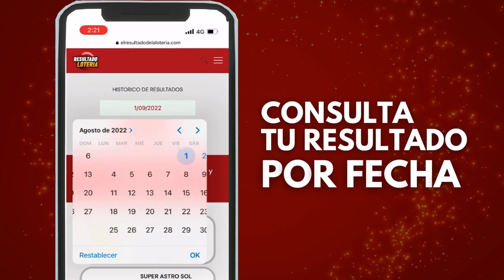Resultado de LOTERIA del HUILA del MARTES 13 de SEPTIEMBRE de 2022 (Chance y Loterias) ✅✅✅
loteria,
loteria de anoche,
loteriadelacruzroja,
loterias de ayer,
res loteria,
resultado loteria,
resultados loteria,
loteria chance,
loteria de,
loteria de hoy noche,
loteria gana,
loteria hoy,
loteria y chance,
loterias anoche,
loterias ayer,
loterias colombianas,